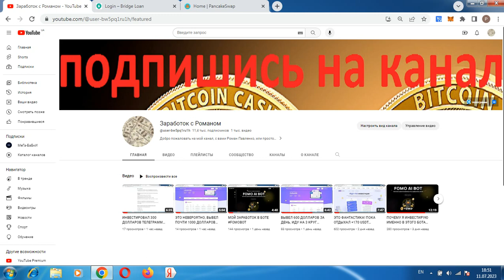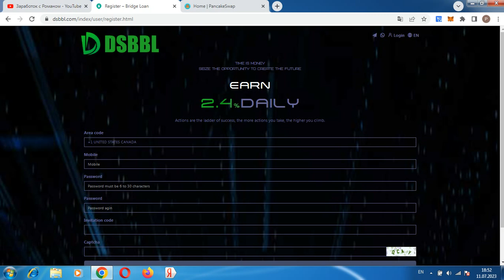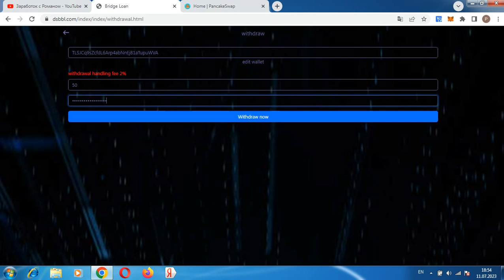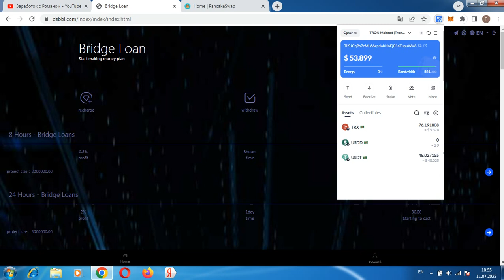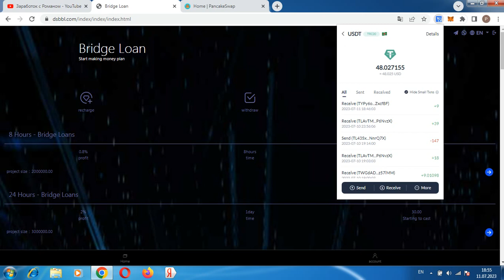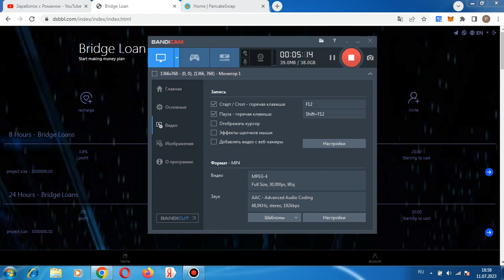ВЫВЕЛ 50 ДОЛЛАРОВ ЗА 5 МИНУТ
Всем привет, с вами Роман, ссылка для регистрации в проекте регистрация кошелька Payeer